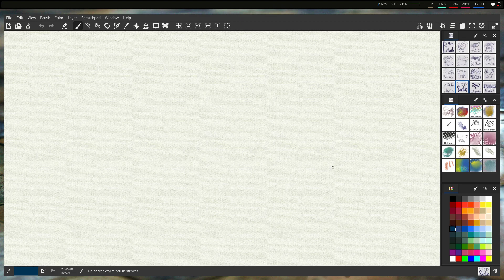Guerriglia matematica in quarantena 4N - Ripasso minimale sulle probabilita'